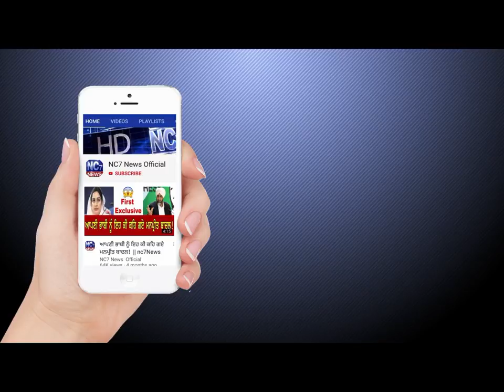1 October 2019 | Today's Hukamnama | Harmandir Sahib | Golden Temple, Amritsar | Nc7News